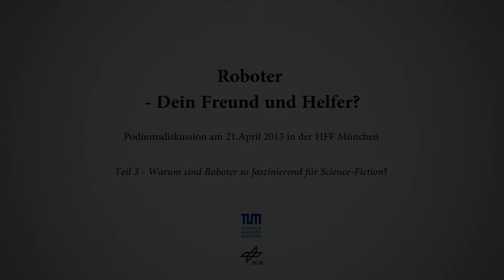Podiumsdiskussion „Roboter: Dein Freund und Helfer?" am 21.04.2013 Teil 3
Teil 3 - Warum sind Roboter so faszinierend für Science-Fiction?

Podiumsdiskussion „Roboter: Dein Freund und Helfer?" am 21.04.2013 in der Hochschule für Film und Fernsehen veranstaltet vom Institut für Robotik und Mechatronik des Deutschen Zentrums für Luft- und Raumfahrt Oberpfaffenhofen und der Technischen Universität München